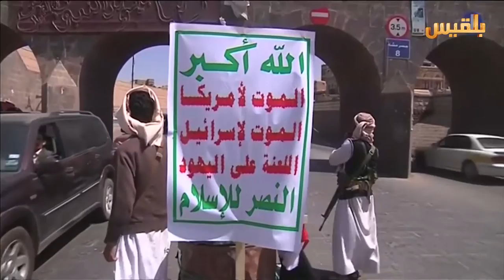المساء اليمني | ذاكرة الغدر بالجمهورية .. 21 أيلول الأسود | تقديم : آسيا ثابت